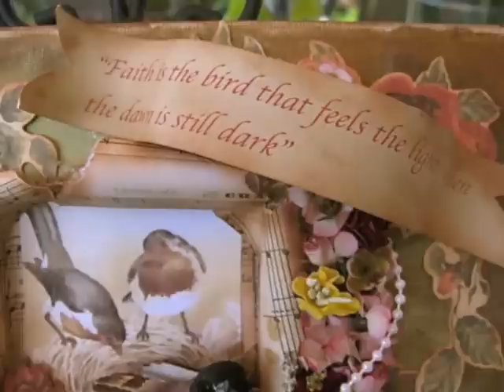Faith 3D Canvas